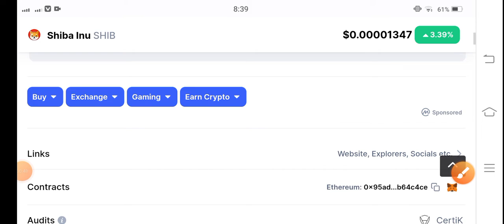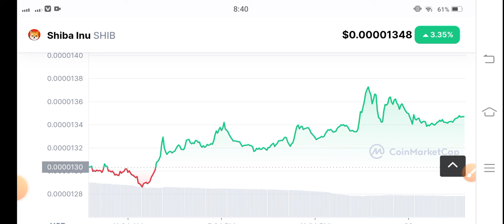Shiba inu Next Breakout! Shiba inu Price Prediction! Shiba inu News Today